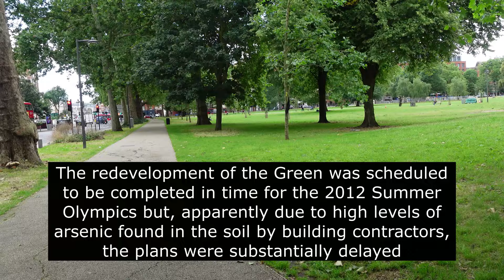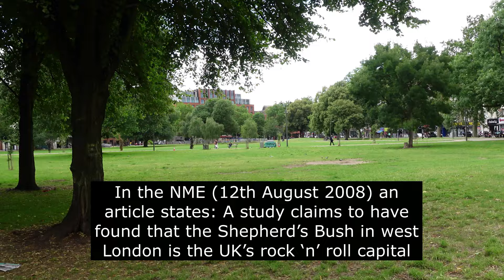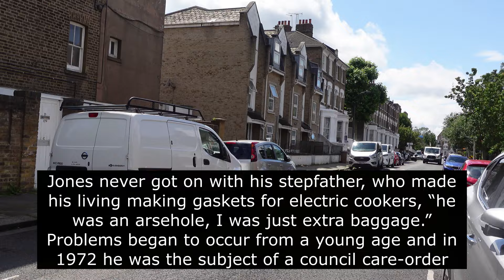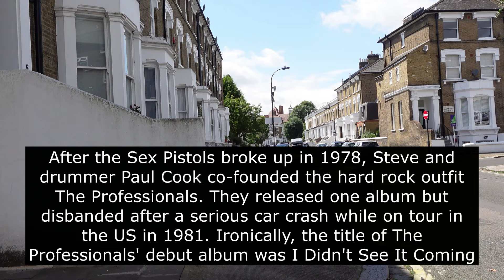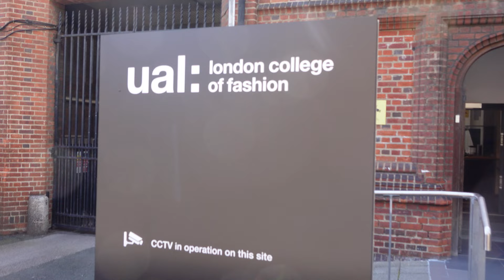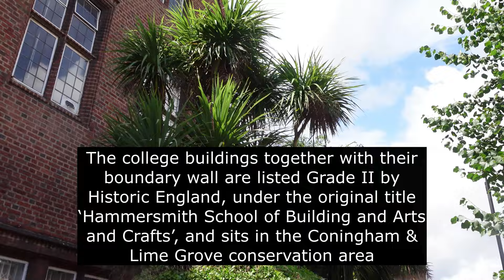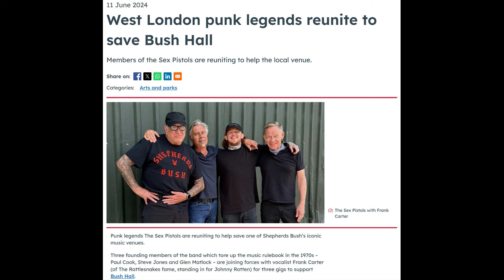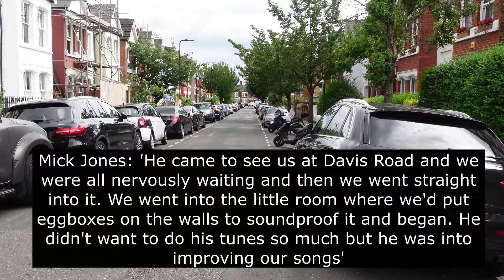Searching for Sex Pistols and Clash in Shepherd's Bush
Join us as we walk around Shepherd's Bush in West London in our search for where former members of the Sex Pistols and Clash lived. We walk down the Goldhawk Road and then onto Benbow Road where Steve Jones of the Pistols lived. We then move onto Uxbridge Road and after a long walk make it to Davis Road and No.22 which is where Mick Jones, Paul Simonon and Joe Strummer of The Clash squatted. No 22 also housed Viv Albertine of The Slits and Sid Vicious (Sex Pistols). Shepherd's Bush has been called the 'Home of Rock n'Roll'. Walking these streets you feel that unique of atmosphere of where Punk was born.